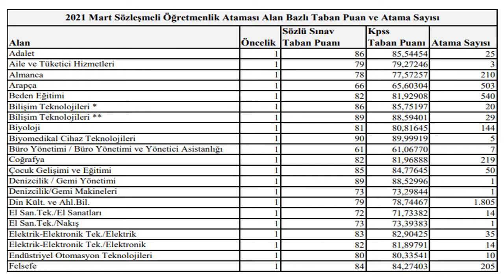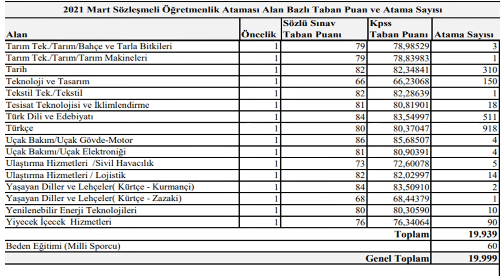20 BİN ÖĞRETMEN ATAMASI 2021 TABAN PUANLARI.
20 BİN ÖĞRETMEN ATAMASI TABAN PUANLARI.

PUANLARI TAM LİSTESİNE ADRESİNDEN ULAŞABİLİRSİNİZ.